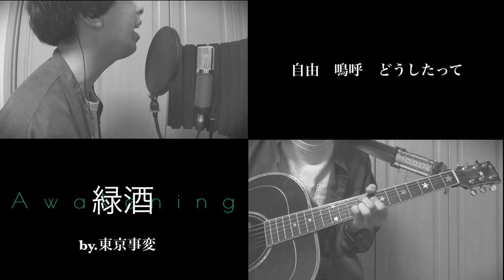(cover) 緑酒 -Awakening- / 東京事変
リリースおめでとうございます！

昨晩は寝落ちしちゃったので、
今朝起きて耳コピからの録音から…と、
写経中、とても多幸感に溢れてました！

ちなみに後日、とある友人がドラム入れてくれます！
お楽しみに🙌